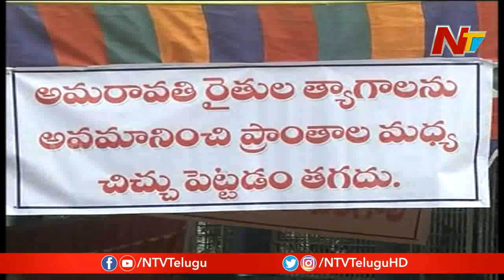Janasena Nadendla Manohar And Nagababu To Visit AP Capital Region || NTV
Janasena NadendlaManohar And Nagababu To Visit AP Capital Region || NTV